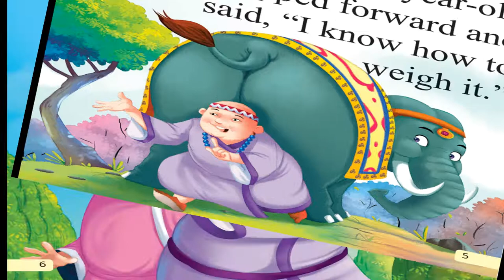Moral Story weighing an elephant +Educational Bedtime story for kids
Story with Moral and make the child learn and enjoy the video at the same time these Books for Beginners, weighing an elephant. This early large format for small kids is to read and enjoy popular stories. Make their memory filled with good stories and learnings with these amazing stories.
Key Features:
• These books have big text which is easy to read along with wonderful illustrations
• Each book has a moral at the end of the story which helps the child to pick up good values, all while having fun with the books.

761, Main Road Burari, Delhi-110084. Ph : 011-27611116, 27611349, 27611546